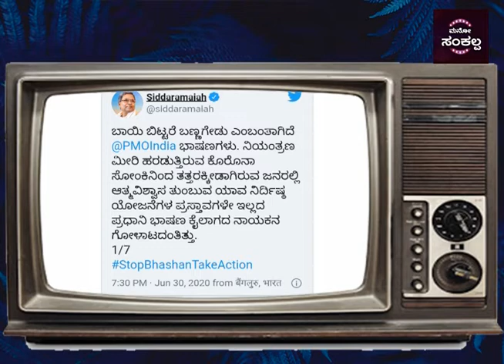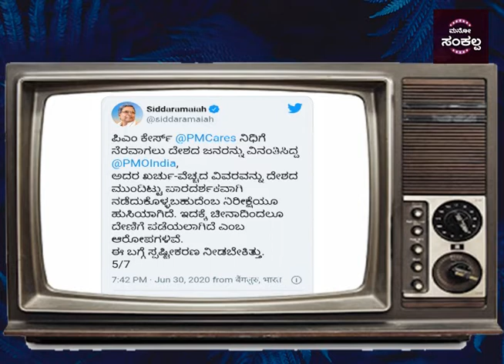ಮೋದಿಯವರ ಬಗ್ಗೆ ಅನುಮಾನ ವ್ಯಕ್ತಪಡಿಸಿದ್ರಾ ಸಿದ್ದರಾಮಯ್ಯ...!?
ಚೀನಾ ಕಂಪನಿಗಳಿಂದ  PM cares'ಗೆ ಬಂದಿದ್ಯಾ ಹಣ...!?